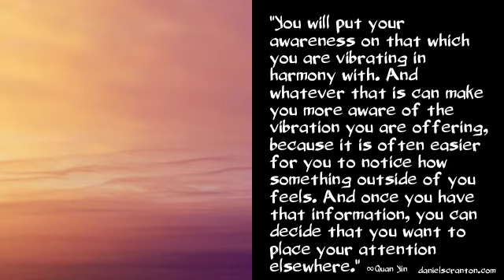Your Attention ∞Channeling Quan Yin, Ascended Master - Channeled by Daniel Scranton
“It is I, Quan Yin.

Where you place your attention in any given moment determines where it is you are headed. It is not necessary for you to worry about anything at all, as long as you have the ability to redirect your attention. Whatever it is that has your attention, has it for a reason, and that reason is always vibrational.

You will put your awareness on that which you are vibrating in harmony with. And whatever that is can make you more aware of the vibration you are offering, because it is often easier for you to notice how something outside of you feels. And once you have that information, you can decide that you want to place your attention elsewhere.

But it is a decision, and it is a decision that you and you alone must make. You are the operator of your vehicle, so you have the ability to turn your head in one direction or another. You have the ability to touch that which you want to touch and to go where you want to go. Therefore, I suggest you use that ability to put yourself in front of that which is vibrating at a high frequency.

Why not allow that which is of a high frequency to help you, to assist you in raising your own? Just because something is grabbing your attention does not mean that you must keep it there for all of eternity. And whatever has your attention, be sure that you are aware of its vibration. Allow it to do its job and to make you more aware of your own.

And then choose. And make your choices based upon the feeling that you get, rather than the familiarity. When you do that, you hold the keys to the kingdom.

I am Quan Yin, and I hold you in my heart.”